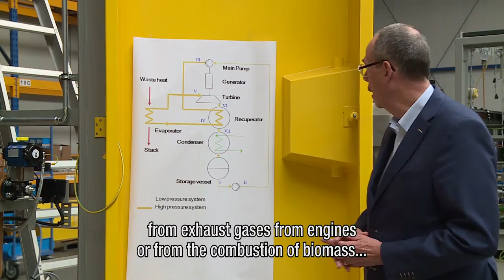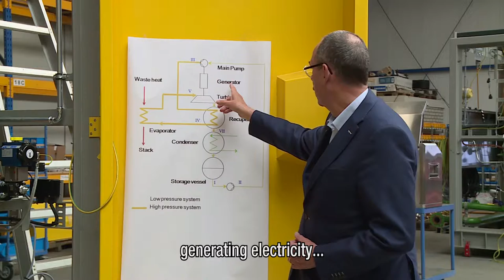Triogen on Dutch TV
Triogen ORC explained in detail